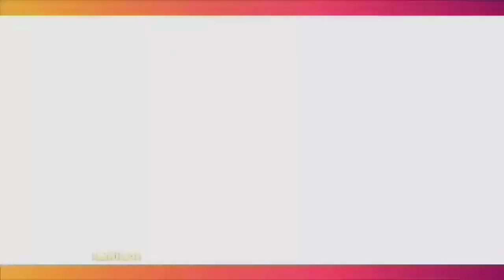Aksi Drift Pake Mobil Mewah Dipeluncuran RANS Cilegon FC Bikin RAFFI AHMAD Pusing